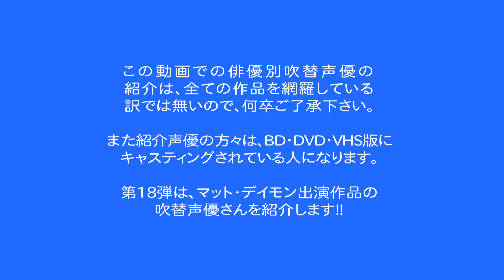俳優別 吹き替え声優 18 マット・デイモン編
俳優別の吹き替え声優 第18弾はマッド・デイモン編です
洋画吹き替えのファンの方なら、是非御覧ください。